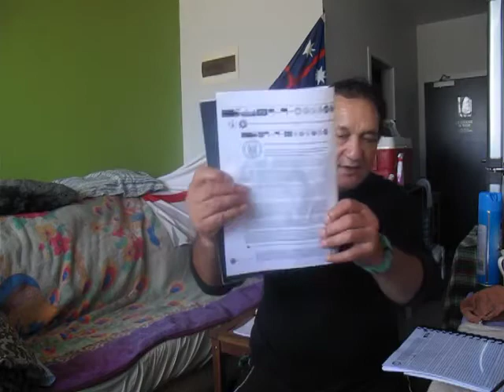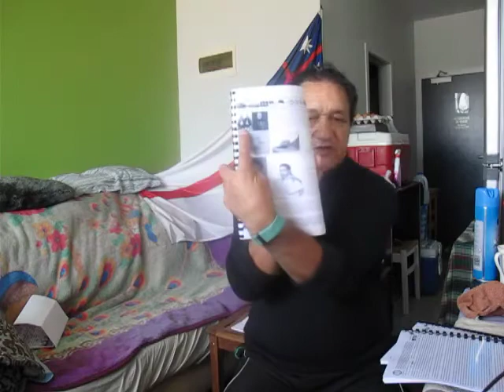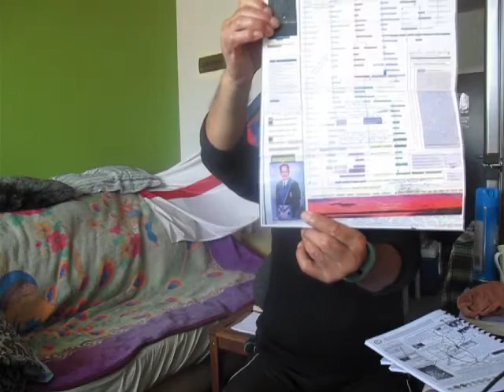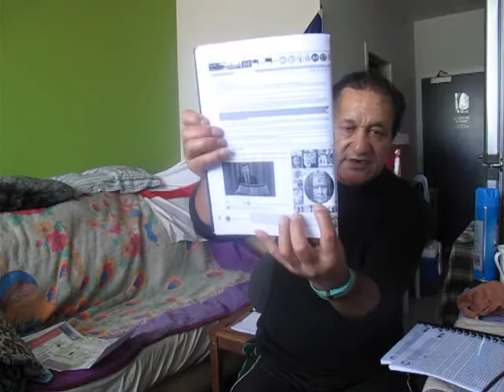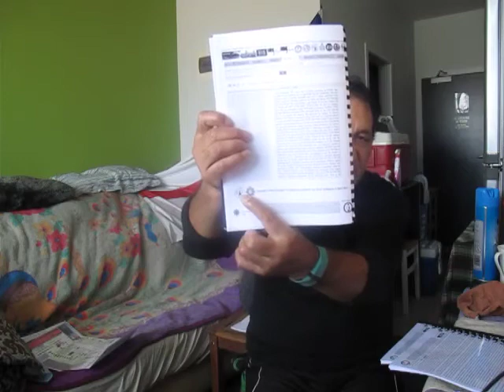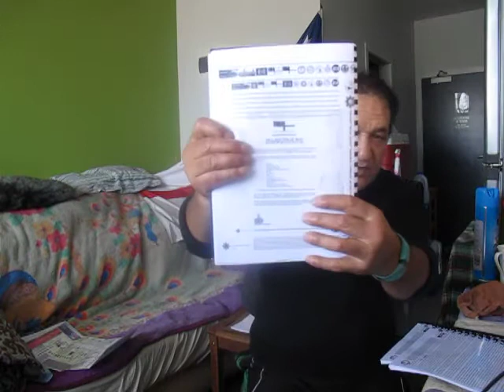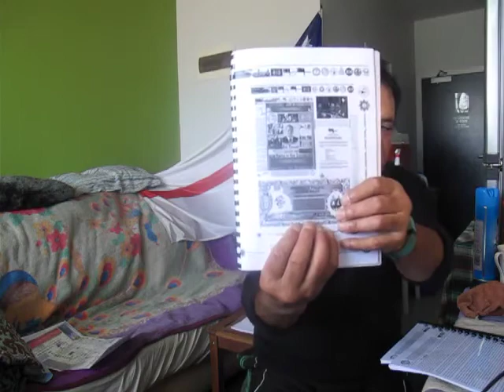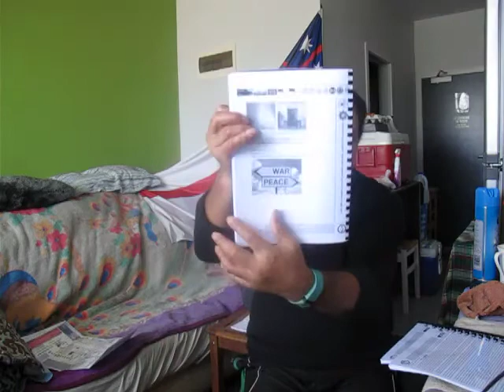4 Paramount Chiefs sign King William IV 1834 Flag Writ Warrant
Published Sunday 21 May 2017

Here is 65 Page individual King William IV "Moai Crown" Sealed "FACT EVIDENCE CITATIONS" for the 4 PARAMOUNT CHIEFS Claims to the "Manukau Company" Moriori Paramount Chief Tira Waikato Wharaherehere Manukau Native Land Title Shareholding Inheritance Claim as the second party to First King William III St Patrick Church and King William IV St Mary Church of England Commercial Trading Bank Business Partner"Ship" Claim. This Writ Warrant was put in front of the Te Tii Marae "Moai Crown" Native Grand Jury Trial Magistrate Court. The first Magistrate Court was set up in 1833 by James Busby and Captain James Reddy Clendon officially on Tucker Watermark British Printing Press Paper with the year 1833 on it. The Court opened for Official British Government Trading Bank Business on 20th March 1834 Flag of Admiralty of New Zealand as a British Country State Flag. Next came the Awaroa Native land Court in Helensville where the Akaroa Bank was set up with paramount Chief Mohi Te Maati Manukau Uncle John Rogan Magistrate of the Awaroa Native Land Court The Awaroa Bank was set up in Helensville next to Bank the money made by the Sheriff in the Court This Court opened the Commercial Trading Business in the Kaipara Districts extended to Auckland and Hobson Bay BNZ Bank 1861

Bank of New Zealand (BNZ) is one of New Zealand's largest banks and has been operating continuously in the country since the first office was opened in Auckland in October 1861 followed shortly after by the first branch in Dunedin in December 1861.[1] The modern-day bank operates a variety of financial services covering retail, business and institutional banking and employs over 5000 people in New Zealand. In 1992 the bank was purchased by the National Australia Bank and is today operated as a subsidiary, but it retains local governance with a fully empowered New Zealand board of directors.[2]

History

    1861: The Bank of New Zealand formed as a private company and incorporated by The New Zealand Bank Act 1861[3] creating the company and authorising it to issue banknotes. First branch in New Zealand opened in Queen Street in Auckland and a Dunedin branch is opened shortly afterward.
    1862: Wellington, Christchurch and London branches opened. Gained the banking account of the New Zealand Government from the Union Bank and became an agent to raise debt in the United Kingdom for the Government.
    1894: The BNZ saved by Government legislation in June.
    1895: The BNZ takes over the Colonial Bank, which was in crisis.
    1940: £1 million interest free loan as a war contribution to the Government. The 74 women in the company rise to more than 700 by 1945.
    1943: Mobile branch opened in a caravan for American servicemen, Night banking introduced in Auckland and Wellington.
    1944: Personal loans department opened. Government announces intention to nationalise the bank.
    1945: Nash Government introduces the Bank of New Zealand Bill. Once passed the Government paid £7,933,000 in cash, transferable stock, and tax-free stock to the Bank's 8,500 shareholders for their shares. The average holding was 495 shares.
    1966: First computer purchased an IBM 360/30 with a 16k memory; Databank Systems Ltd setup in 1967 with the National Bank of New Zealand; the other three trading banks join in 1968.
    1978: Visa debit card introduced.
    1980: Visa credit cards introduced.
    1984: BNZ Centre completed on Willis Street, Wellington.
    1985: Eftpos introduced through petrol stations in a pilot program.
    1987: Bank floated on sharemarket with a 15% stock offering.
    1989: Government reduces its share to 51% by selling 34%; with 30% sold to Capital Markets Ltd, and the remainder to the general public
    1990: Government bail out of $380 million to avoid collapse.

The Bank of New Zealand logo used between 2008 and 2010

    1992: National Australia Bank (NAB) purchased the BNZ and the BNZ becomes a subsidiary of the Australian bank.
    1992: First call centre opened in Auckland.
    1998: Head office moves to Auckland.
    1999: BNZ launched Internet Banking.